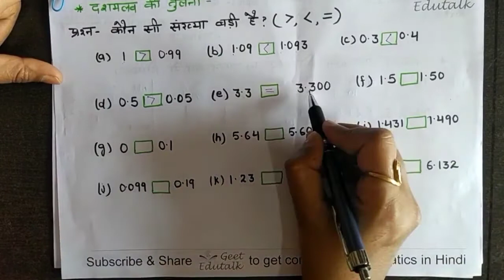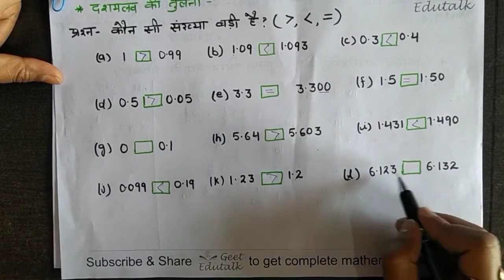Decimal(दशमलव)part -1 दशमलव को भिन्न में बदलना तथा दशमलव की तुलना(decimals to fraction & comparison)